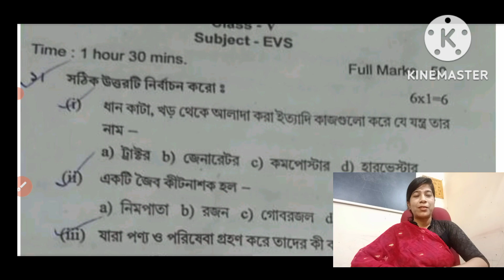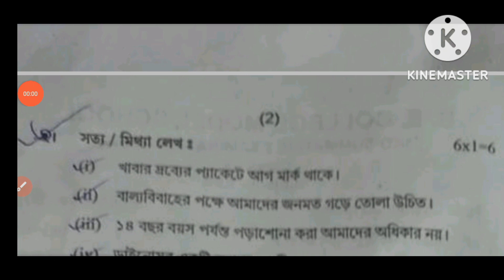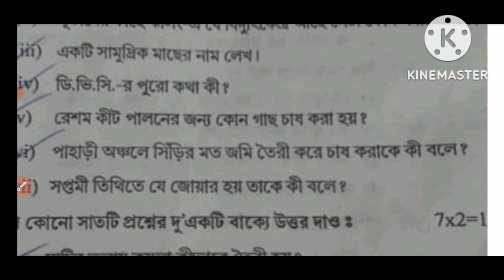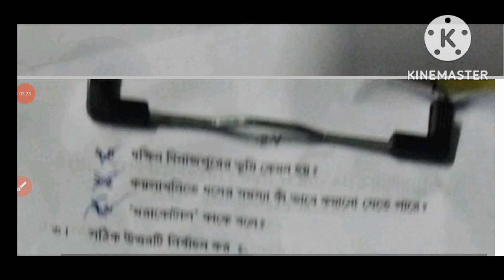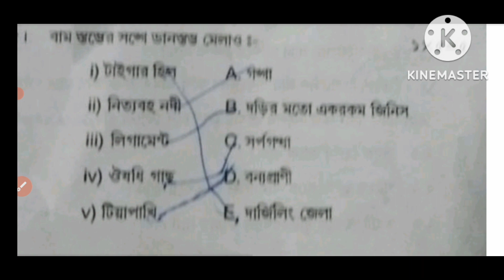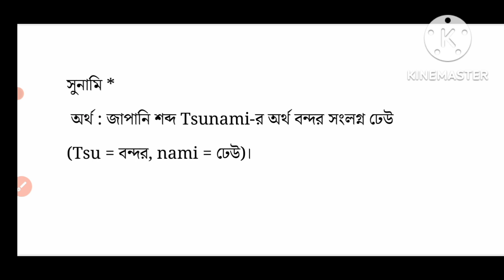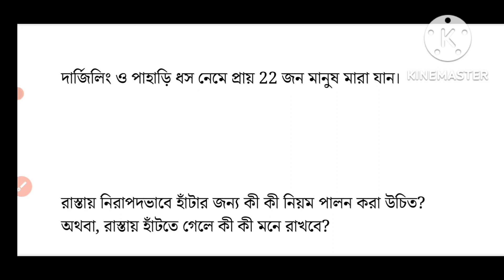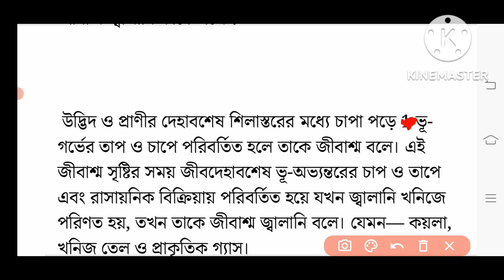class 5 , poribesh, 3rd summative 2022/ final pariksha/ class 5 3rd unit test suggestion/part 6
3rd summative evaluation 2022 class 5

class 5 poribesh 3rd summative question paper 2022

class 5

sas exam 2022